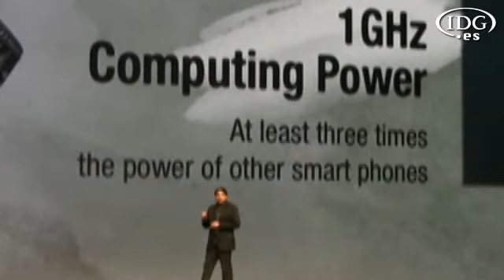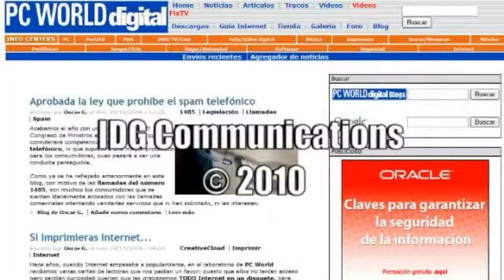Samsung presenta Galaxy S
En el contexto de la feria internacional CTIA Wireless, Samsung ha presentado su nuevo smartphone Galaxy S, que destaca por su pantalla AMOLED de 4 pulgadas, su cámara de 5 megapíxeles y su compatibilidad para redes domésticas DLNA, función que puede permitir incluso, utilizar el móvil como mando a distancia.